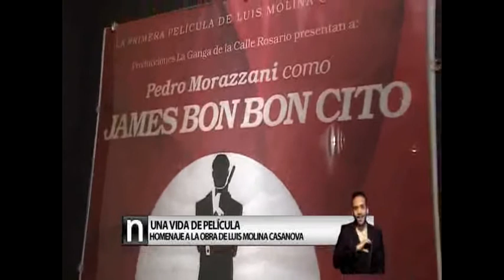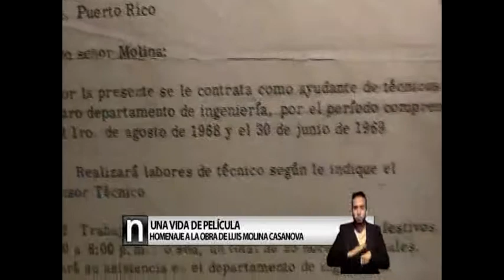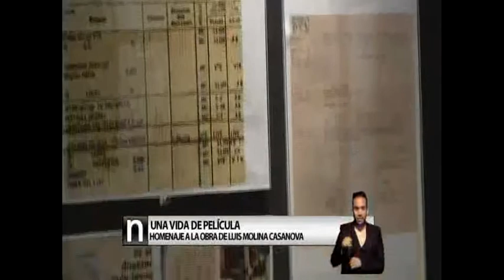Luis Molina Casanova: una vida de película [Primera parte]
El Archivo General de Puerto Rico presenta "Luis Molina Casanova: una vida de película", una exposición de la obra y trayectoria del cineasta puertorriqueño, en imágenes fotográficas, documentales y los filmes que ha dirigido desde sus inicios hasta el presente. Hoy presentamos la primera parte de esta serie especial.